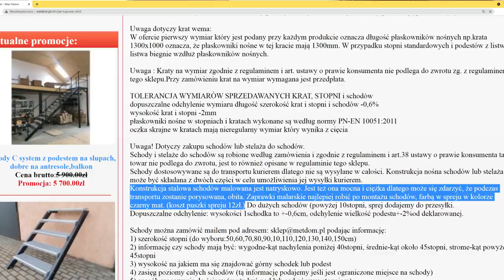KONIEC TAJEMNICY! Gdzie jest magazyn na TEN CAŁY testowany sprzęt? #087